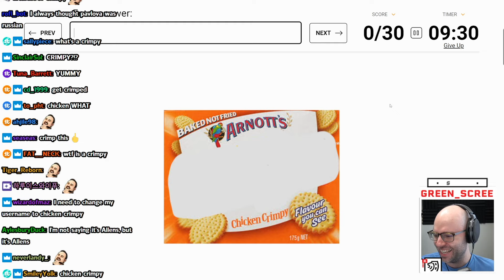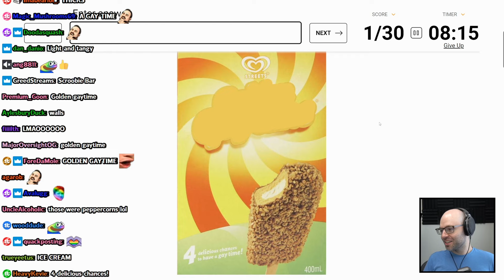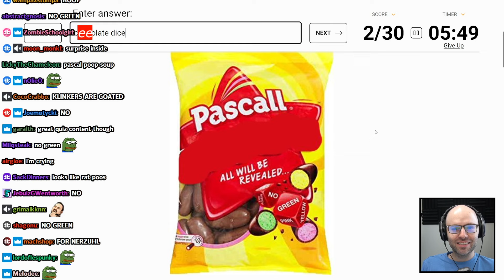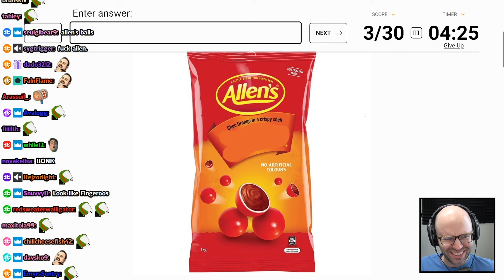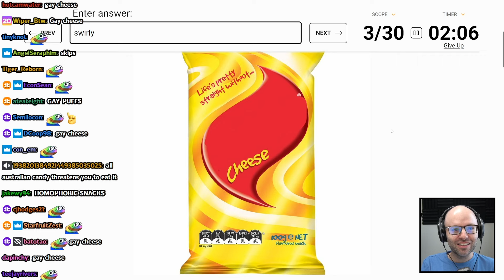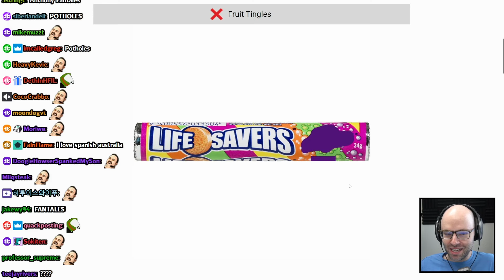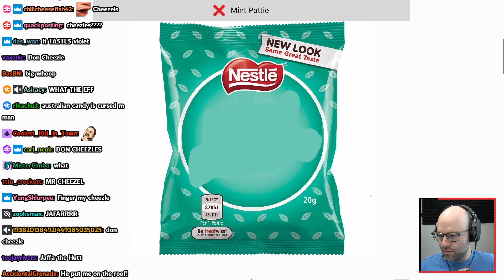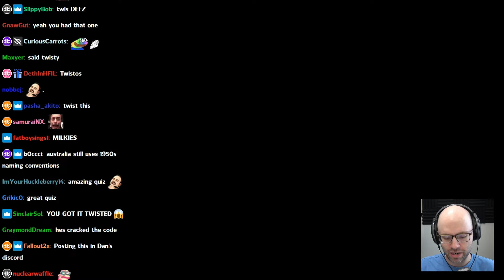Northernlion breaks down over Australian snack names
pods kinda goated though